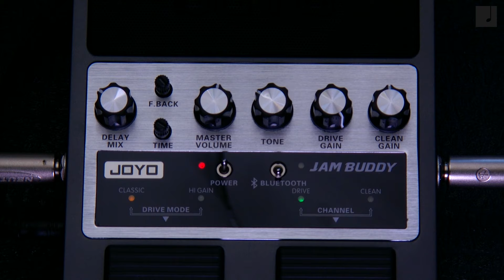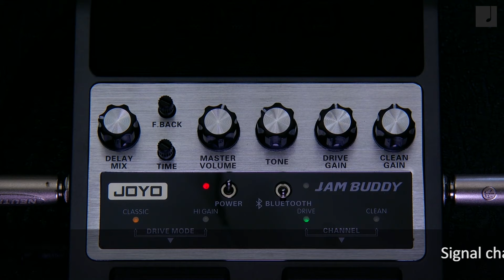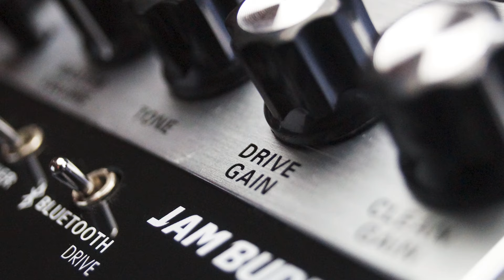Joyo Jam Buddy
Joyo Jam Buddy to miniaturowy, kompaktowy wzmacniacz gitarowy o mocy 2x4 W. Na jego pokładzie znalazły się dwa kanały - przesterowany, który posiada dwa tryby Classic i High Gain a także clean.

Dodatkiem jest wbudowane echo z możliwością zmiany trzech parametrów - Time, Mix i Feedback. Finalne brzmienie kontrolować możemy przy użyciu gałek Drive Gain, Clean Gain, Master Volume oraz Tone.

Ciekawostką jest fakt, że wzmacniacz wyposażony został w baterię 7,4V o pojemności 2200mA, którą ładujemy wbudowanym zasilaczem.

Jej pełne naładowanie umożliwia ok. 3 godziny gry. Wbudowany Bluetooth 4.0 pozwala na połączenie z dowolnym urządzeniem obsługującym tą technologię i odtwarzanie np. podkładów muzycznych poprzez Jam Buddy.

Opcjonalne wyjście słuchawkowe po podłączeniu słuchawek wycisza wbudowane głośniki. Ze względu na swoje rozmiary i funkcjonalności jest to świetne urządzenie do ćwiczeń i codziennej gry.